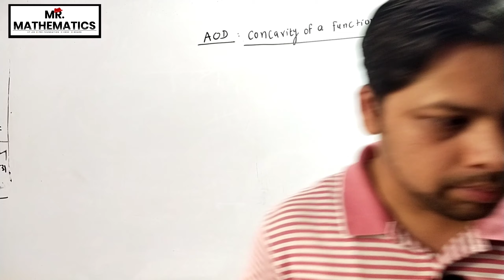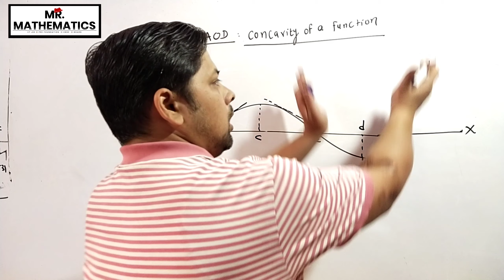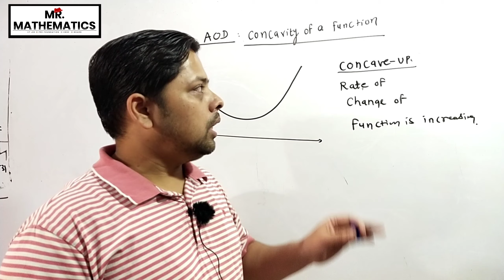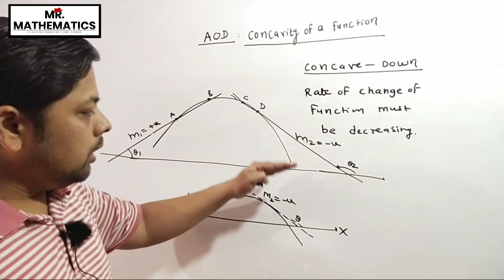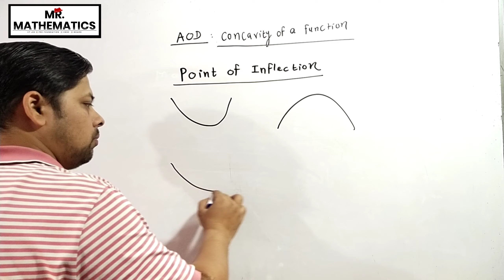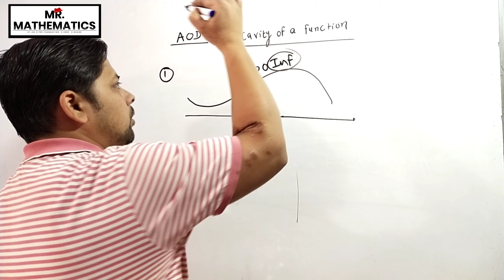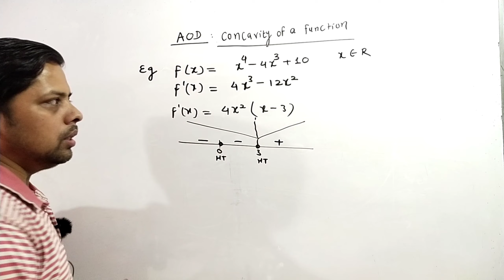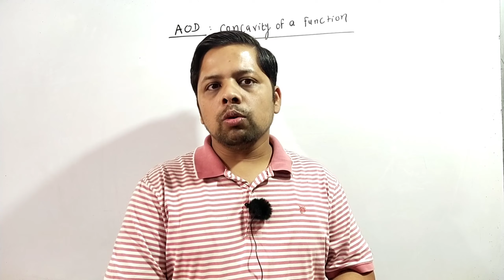Application of Derivative ( AOD ) (L10) || Concavity || Class 12 || IIT JEE MATHEMATICS